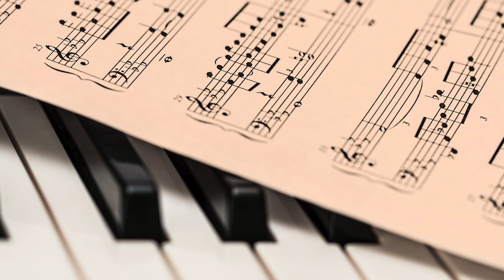The Clay and the Potter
Beautiful reflection on Isaiah 64:8 set to images and song by Shannon Wexelberg.